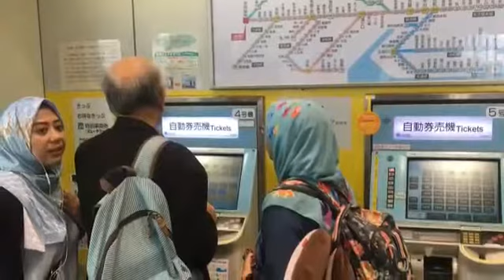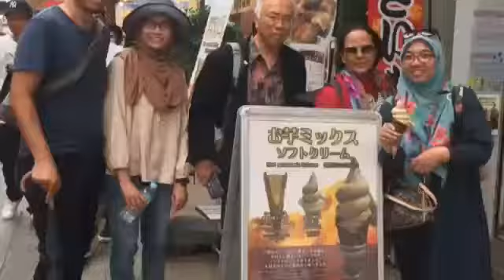Annum vi gifu University